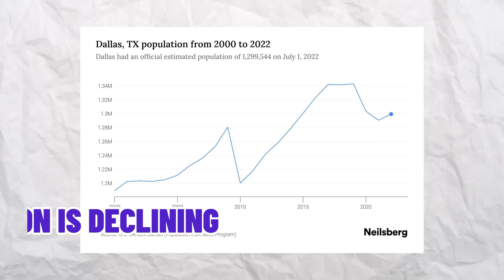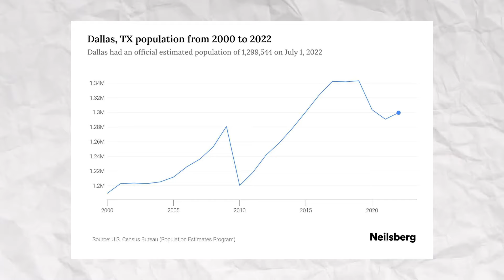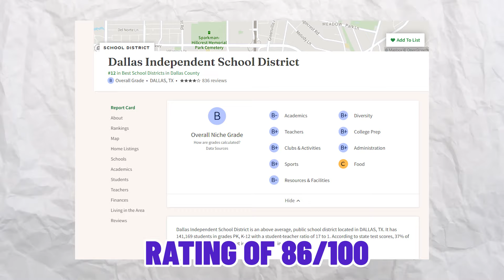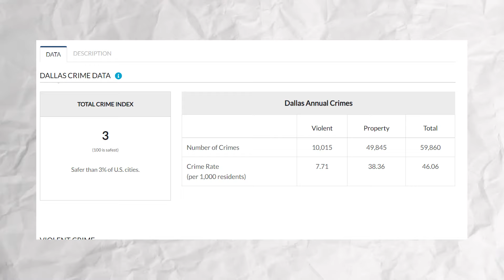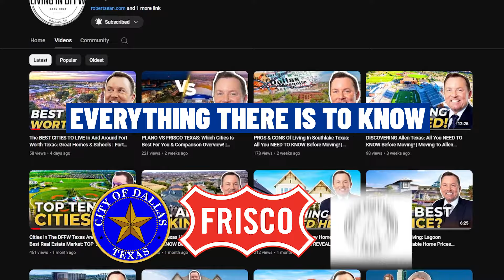LEAVING DALLAS TEXAS: The Rise Of Suburban Living In DFW Texas | Dallas Texas Real Estate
Are you thinking about moving to Dallas Texas? Let’s explore why Dallas Texas residents are fleeing to the suburbs today!
Discover why so many people are leaving Dallas Texas, and moving to the suburbs in this insightful video. We explore key factors such as the housing market, sense of community, school quality, crime rates, and the impact of remote work on relocation trends. Understanding these dynamics can shed light on why Dallas Texas’ population has seen a decline despite the overall growth of the Dallas Fort Worth Texas Metroplex.
Dallas Texas is known for its older homes, often with high price tags. Suburbs are offering newer, more affordable homes, enticing residents to move away from the city center. Additionally, master-planned communities in the suburbs provide a strong sense of community and numerous amenities that attract families seeking a better quality of life.
Concerns about school performance, crime rates, and the daily grind of traffic congestion are motivating residents to seek the tranquility of suburban living. With remote work becoming more prevalent, the freedom to live farther from city centers is increasingly appealing.
I’d love to help you make a smooth move to Dallas Texas!
00:00 - Intro to Leaving Dallas Texas: The Rise Of Suburban Living In DFW Texas
01:09 - DFW TX Housing Market Trends
02:12 - Suburban Sense of Community in Dallas-Fort Worth, Texas TX
06:19 - Crime Rates and Safety in Suburban DFW TX
08:13 - Housing Costs in DFW TX Suburbs
09:39 - Traffic Challenges in the DFW TX Suburbs
10:34 - DART System: Public Transport in Dallas-Fort Worth TX
11:14 - Career Flexibility and Remote Work Options in DFW TX
12:34 - Politics and Lifestyle in DFW TX Suburbs
14:11 - Wrap up to Leaving Dallas Texas: The Rise Of Suburban Living In DFW Texas
🤔Thinking of Moving to Dallas Frisco or Fort Worth Texas?
Robert Sean Owen Dallas Texas Real Estate Agent 703563
If you want to know everything about living in Dallas Frisco or Fort Worth Texas and the surrounding areas, then subscribe▶ and tap the bell🛎 for notifications so you can be the first to know about the current market in Dallas Frisco or Fort Worth Texas.😁

We get calls and emails everyday of people just like you, looking for help on making their move to Dallas Frisco or Fort Worth Texas and we absolutely love it.😍 Whether you are moving in 9 days or 90 days, give us a call☎, shoot us a text📝, or send us an email📨 so we can help you make a smooth move to Dallas Frisco or Fort Worth Texas.